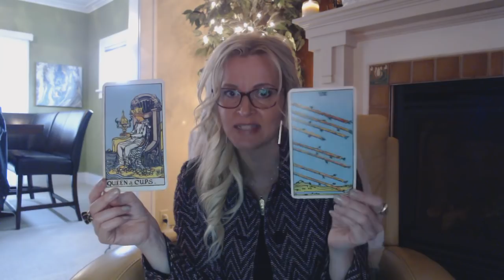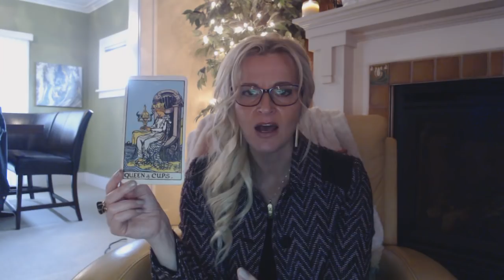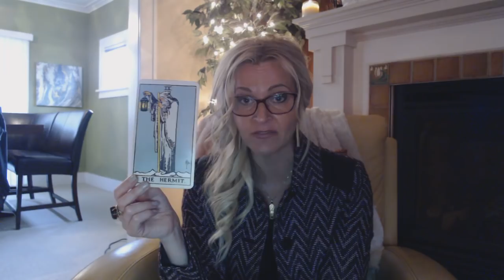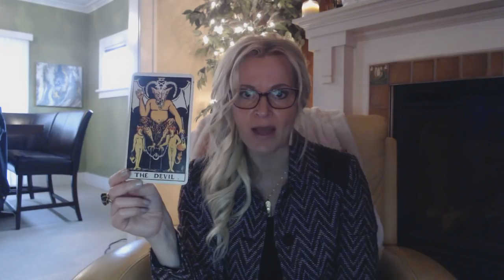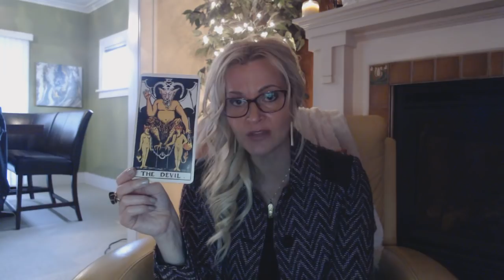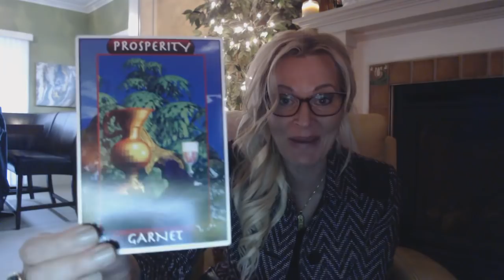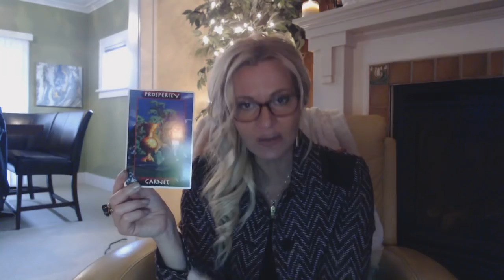Sagittarius November 2017 ~ Dig deeper Sag!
Sagittarius November 2017 Tarotscopes with Psychic Sounds by B

To access the extended readings for this month you can purchase a website subscription